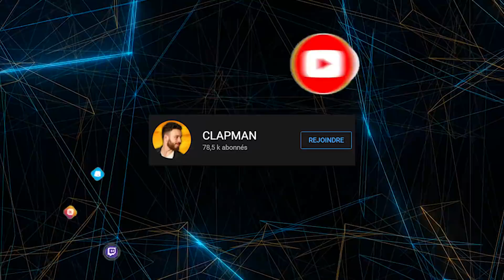LES ÉTERNELS (Eternals) - CRITIQUE (spoilers à 6:27)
VLOG - AVIS CRITIQUE DU FILM LES ÉTERNELS (Eternals) ! 🎬

Nouvelle critique où je donne mon avis critique sur le film LES ÉTERNELS (Eternals) de Chloé Zhao !
Propriétaire :  Walt Disney Company